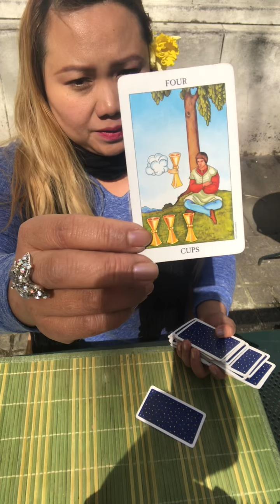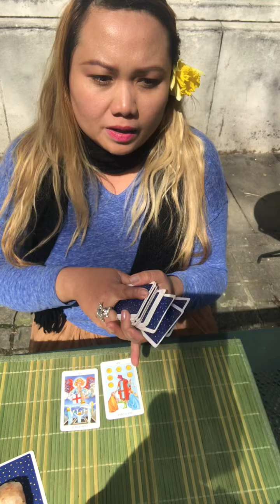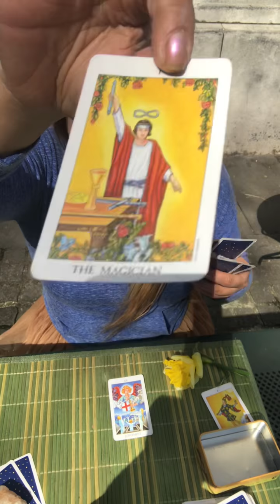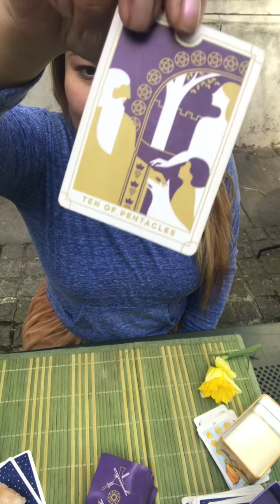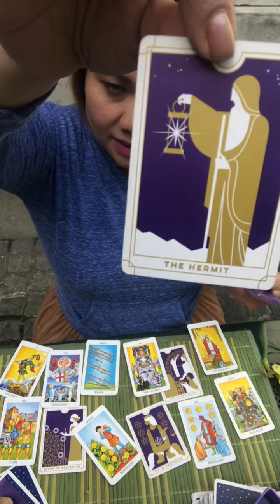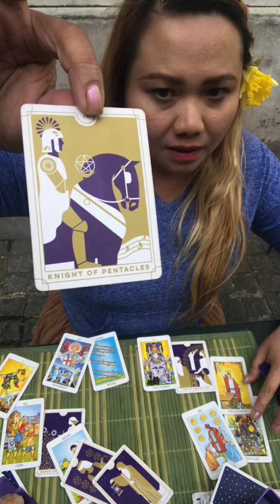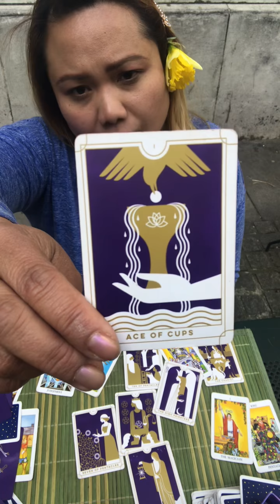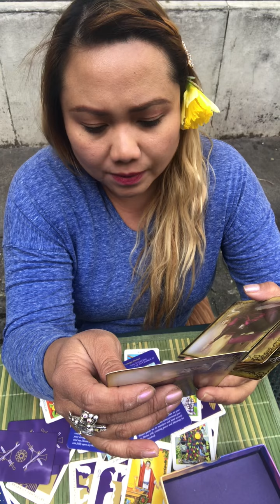THERE WILL BE VICTORY & SUCCESS FIVEFOLD . Twinflame /Soulmate Thursday Energy Update Love Reading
“ Only in the darkness can you see the stars ✨.”

Hello my name is Mel . I am an Empath ,Energy Alchemist and Channeler 💫 .

To Order a Personal Reading ,

 Other Services :

🕊EMAIL ( Written Document / Words ) 🕊

☀️3 Questions /  👼850   words +  $50

☀️5 Questions /  👼1200 words +  $99

⭐️ 📱 VIDEO PERSONAL READING  ⭐️

☀️ 3 Questions/ 👼30min  - $50

☀️ 5 Questions/ 👼1HR - $99

❤️  Any Gifts and Tips will be appreciated. ❤️